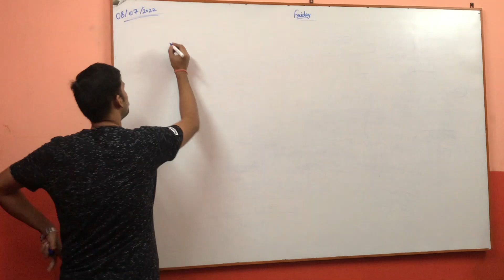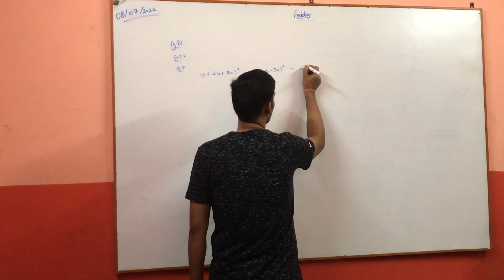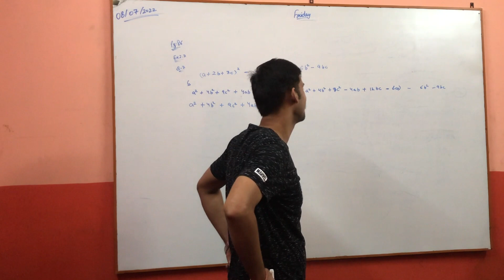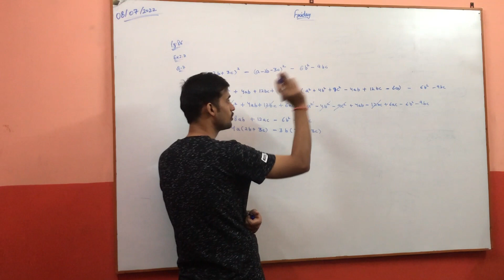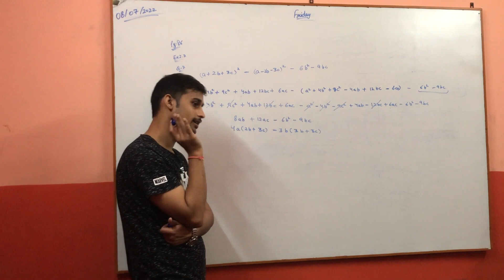CBSE || Class IX || CH-2 || Polynomials || ML Aggarwal || Ex 2.7